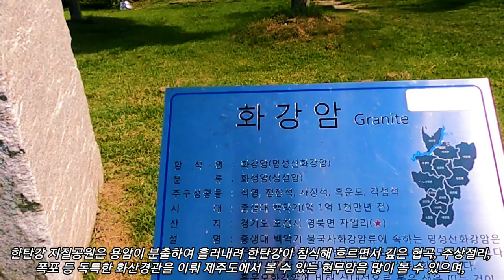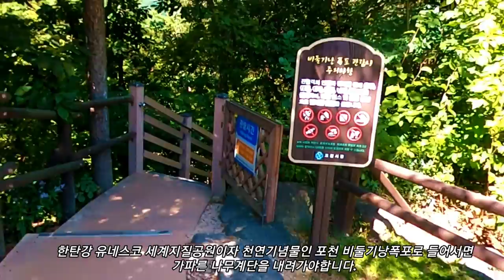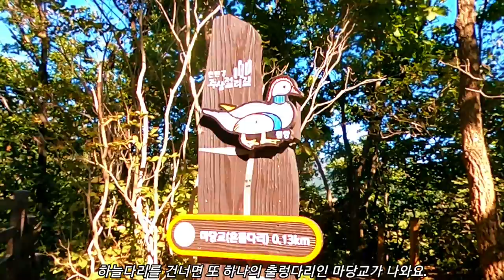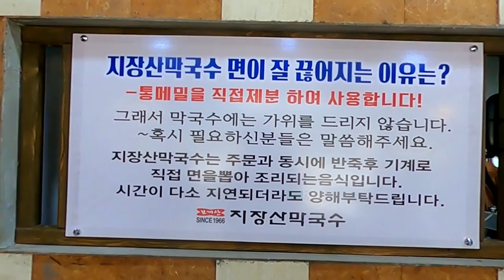포천 비둘기낭폭포 - 유네스코 한탄강 세계지질공원내 비둘기낭폭포. 한탄강 하늘다리. 한탄강 생태경관단지. 맛집 지장산막국수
이 영상은 포천 비둘기낭폭포를 보여드립니다.  유네스코 한탄강 세계지질공원내 비둘기낭폭포. 한탄강 하늘다리 현수교. 마당교. 코스모스가 만발한 한탄강 생태경관단지를 볼 수 있으며 포천 맛집인 지장산막국수도 가보시길 추천합니다.